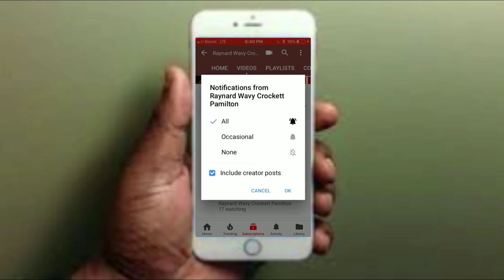HOW TO INCREASE YOUR VERTICAL JUMP FAST! CRAZY LEG WORKOUT HIIT CARDIO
HOW TO INCREASE YOUR VERTICAL JUMP FAST! CRAZY LEG WORKOUT HIIT CARDIO INCREASE YOUR VERTICAL JUMP FAST CRAZY LEG WORKOUT TO INCREASE YOUR VERTICAL JUMP FAST!!

Film Equipment

Cannon T7i

160 LED light

18-135mm lens

MacBook Pro